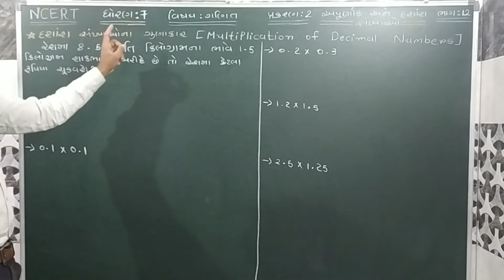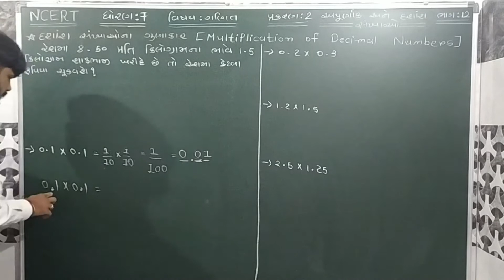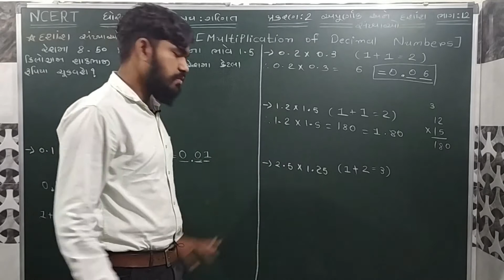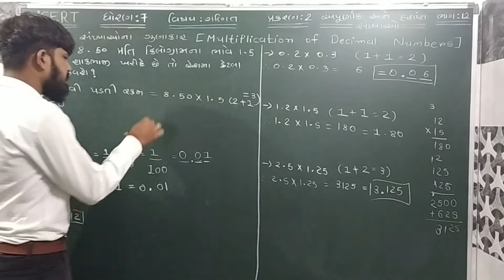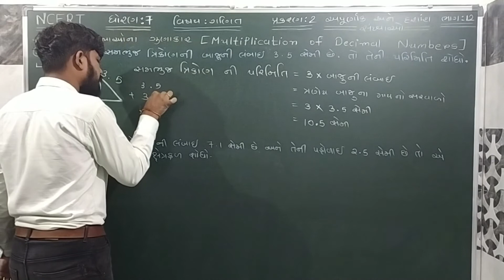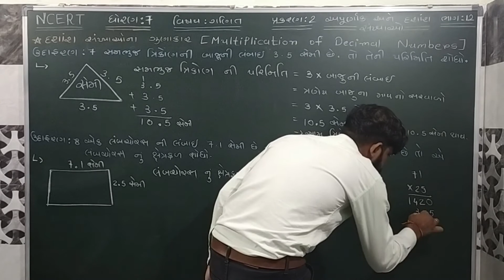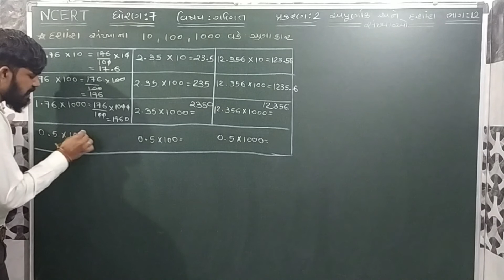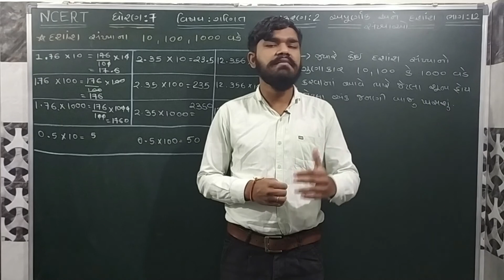ધોરણ-૭ ગણિત ( MATHS ) CHAPTER-2 FRACTION AND DECIMAL NUMBERS ( અપૂર્ણાંક અને દશાંશ સંખ્યાઓ ) PART-12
CHAPTER-2,
PART-12,

Explained by:
Jayyogesh Chauhan,
Head,

In this video you will learn some about CHAPTER-2 FRACTION AND DECIMAL NUMBERS ( અપૂર્ણાંક અને દશાંશ સંખ્યાઓ ) Standard-7 Maths NCERT syllabus in GUJARATI.

ધોરણ-૭ ગણિત ( પ્રકરણ - ૨ અપૂર્ણાંક અને દશાંશ સંખ્યાઓ ),
Standard-7 Maths ( CHAPTER-2 FRACTION AND DECIMAL NUMBERS )
ભાગ-૧૨ દશાંશ સંખ્યાનો ગુણાકાર ( Multiplication of decimal numbers )

GUJARAT BOARD STANDARD-7 CHAPTER-2 INTRODUCING IN GUJARATI.